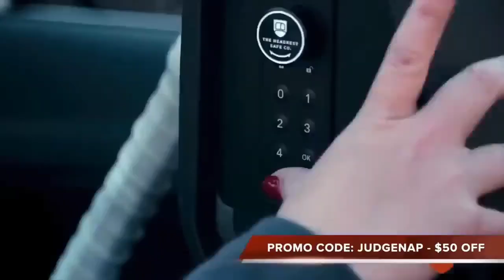Col Douglas Macgregor: Talks Ukraine/Russia War & Much More!*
SOURCE: JUDGE NAPOLITANO JUDGING FREEDOM

For Educational & Religious Purposes Only!!